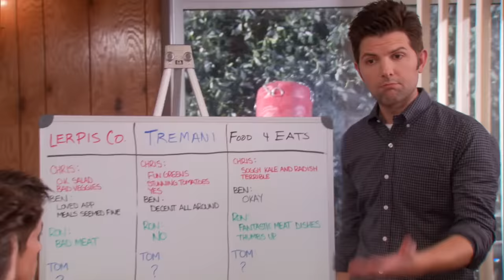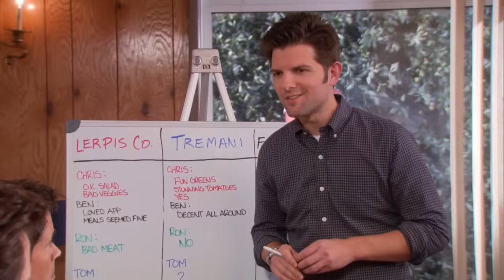Ron and Chris agree on something, for once | Parks and Recreation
Ben has done something no one thought was possible, he made Ron and Chris agree on something

Season 5, Episode 12, "Ann's Decision": Ann tries to get to know herself as Leslie meddles in one of her biggest life decisions. Meanwhile, Ben enlists the help of the guys to choose a caterer for the wedding, and April gains some confidence while leading public forums for the Pawnee Commons.